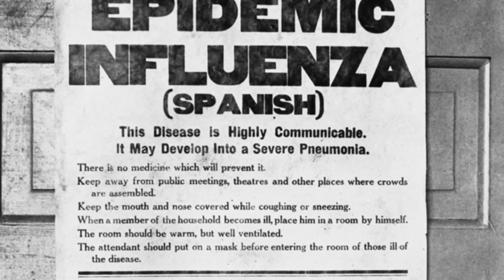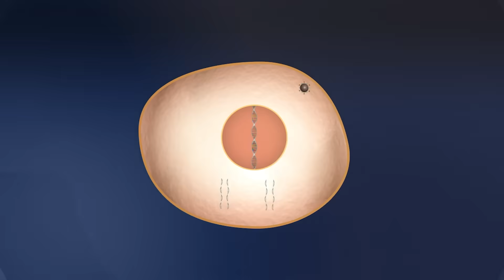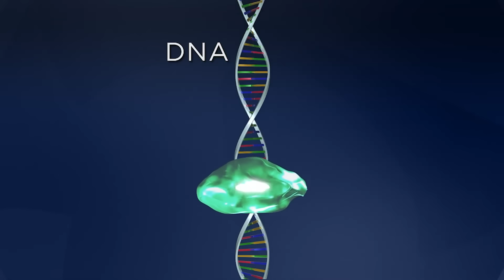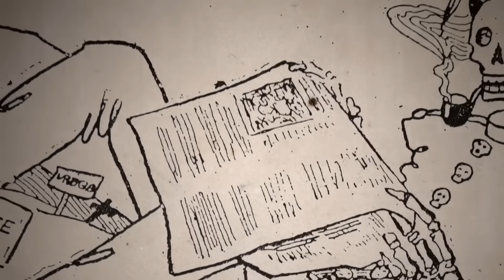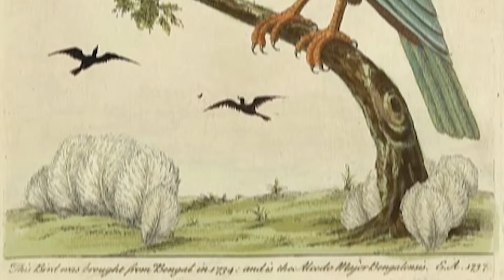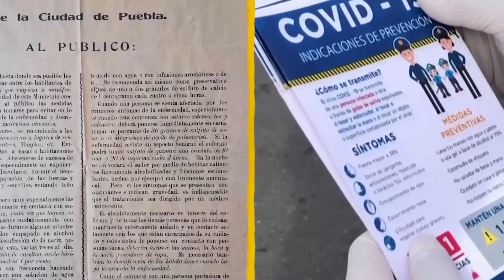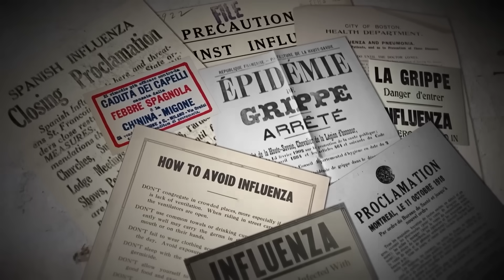Ancient DNA Finally Reveals the REAL Origin of the Spanish Flu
In 1918, influenza killed tens of millions, more than World War I. For over a century, the true origin of the “Spanish Flu” stayed uncertain, amplified by wartime censorship and patchy records.

Now, newly recovered 1918 genomes from preserved lung tissue provide the strongest evidence to date. Researchers sequenced century-old samples from multiple continents, revealing a virus already highly adapted to humans and pointing to a likely Western Hemisphere origin before it spread globally via troop movements.

This isn’t just history, it’s a blueprint for spotting future threats from avian influenza spillovers and a reminder of the hidden value in medical archives.

You’ll learn:
- How scientists recovered and sequenced 1918 H1N1 genomes from preserved lung tissue
- Why the origin stayed hidden (censorship, data gaps, sampling bias)
- What the new genomic evidence says about where it likely began
- How those lessons help detect pandemics today

Chapters (08:19)
00:00 Why the 1918 origin matters — the stakes
00:36 “Spanish Flu” wasn’t Spanish — WWI censorship explained
01:10 Competing origin theories (Kansas? Europe? Asia?)
02:02 Breakthrough in Zurich — preserved lung tissue found
03:00 Sequencing the virus — a genome already human-adapted
03:48 Near-identical Europe/NA genomes — a fast global traveler
04:20 Phylogenetic tree points West — timing fits Kansas troop spread
05:10 Wartime routes turbocharge spread across continents
05:50 Reconstructing the opening moves (late 1917/early 1918 spillover)
06:20 Why we missed it for 100 years (data/censorship/bias)
07:02 Lessons for today: avian spillovers & early detection
07:45 Archives matter — the hidden power of old samples

If you enjoy evidence-driven history (historic genomes, archaeology, new scans),